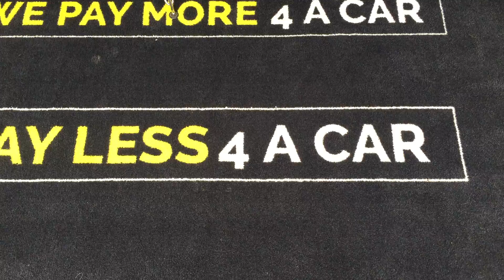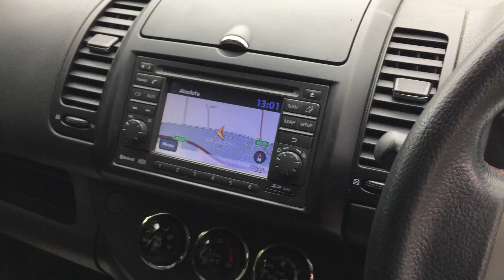Nissan Note 1.4 16v n-tec 5dr 2011 (11)82,138 mile Petrol Manual Blue 4 owner Car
Recently acquired - Nissan Note 1.4 16v n-tec 5dr 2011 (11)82,138 mile Petrol Manual Blue 4 ownerCar. with sat nav air con and so much more - This vehicle costs £150 a year to tax…..Be sure to visit our website where you will find more information about the car and us! …..We are open 7am until 10pm EVERY single day of the year! PHONE LINES OPEN 24HRS AND A POLITE MEMBER OF STAFF WILL ALWAYS ANSWER YOUR CALL. Viewing is by appointment only. We can collect you from Basildon or Laindon train or bus stations or Southend or Stansted airports.